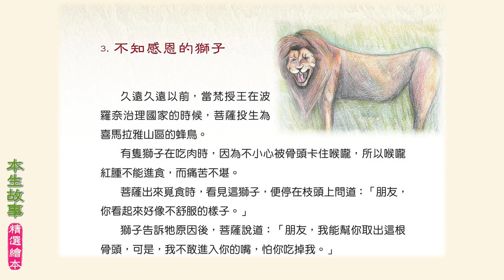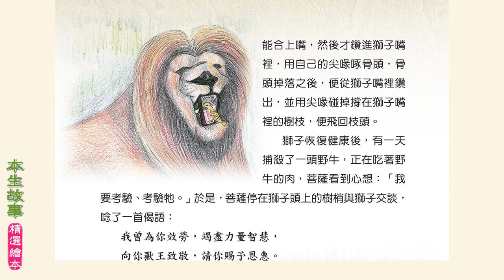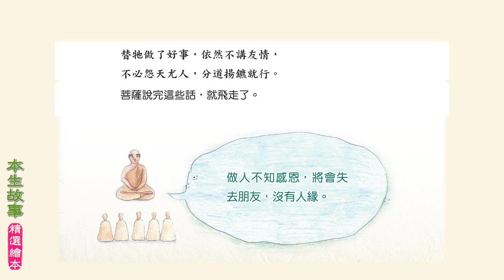本生故事精選繪本--第003集--不知感恩的獅子/亓麗櫻(甄秀珍)居士讀誦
經典與故事讀誦/本生故事精選繪本(共66個故事)
原著：巴利文大藏經 /中譯：黃寶生
編輯：釋聖梅 /繪圖：尹婷

MP3製作人：JJ Chi (甄秀珍)
MP3聲演：JJ Chi (甄秀珍)
MP3錄音、剪接：高申隆 (Stone)
MP3後製：JJ Chi (甄秀珍)、高申隆 (Stone)

出版發行：財團法人佛陀教育基金會